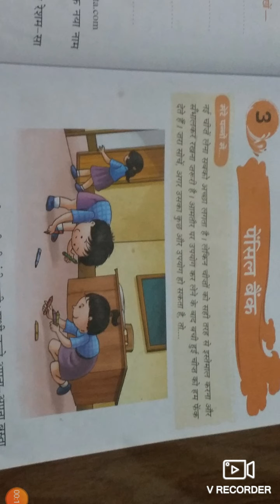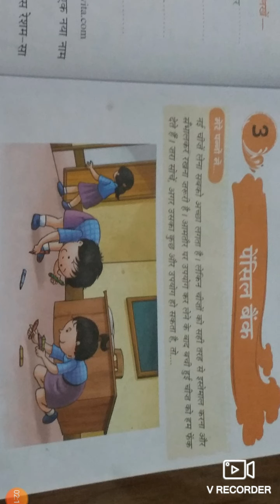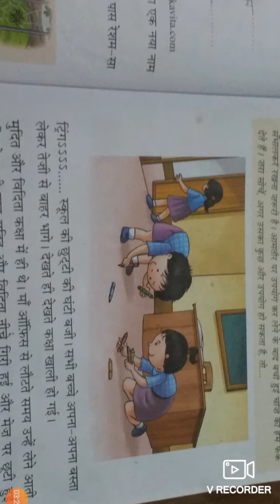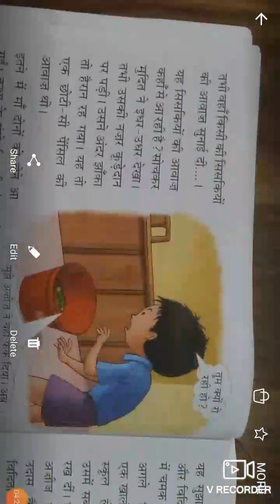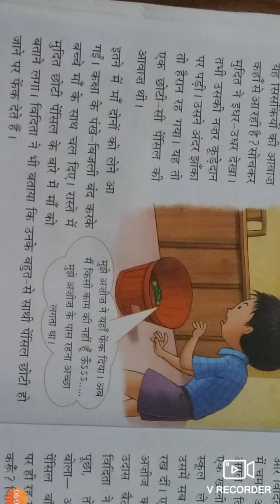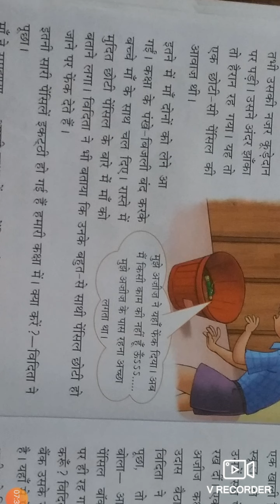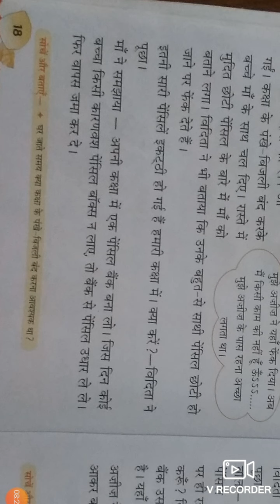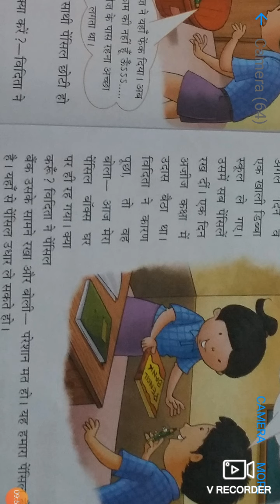2nd||Hindi-1st||Lesson-3rd||part-1st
Pencil bank chapter